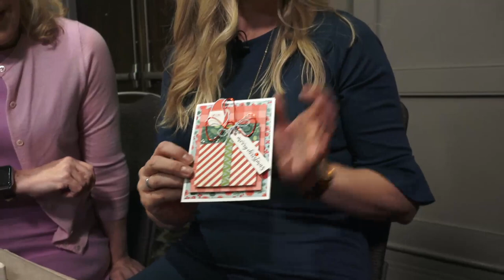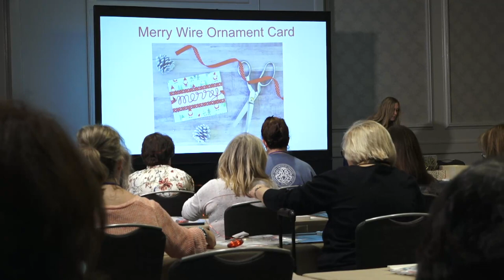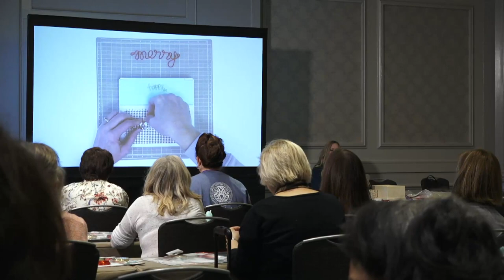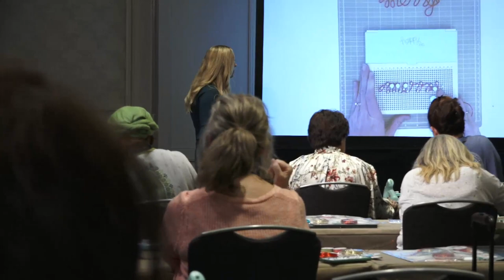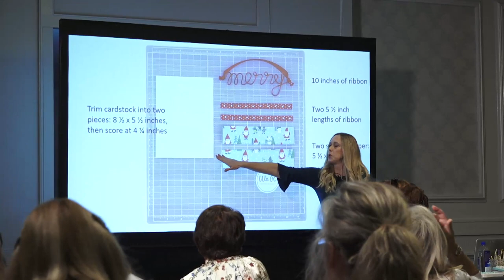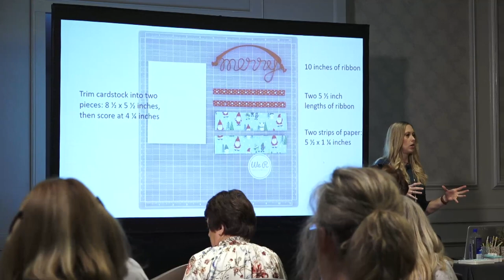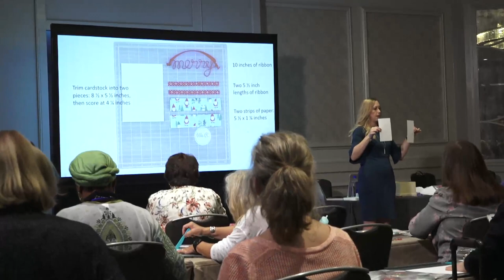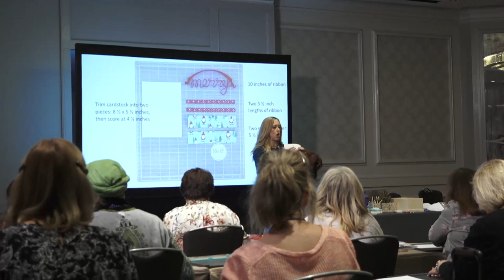3D Christmas Card Crafting | HSN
Join Anna Griffin and Aly Dosdall, Social Media Manager for American Crafts as they create three dimensional ribbon cards that are a gift within themselves.